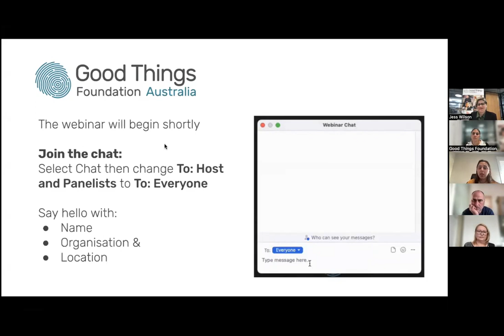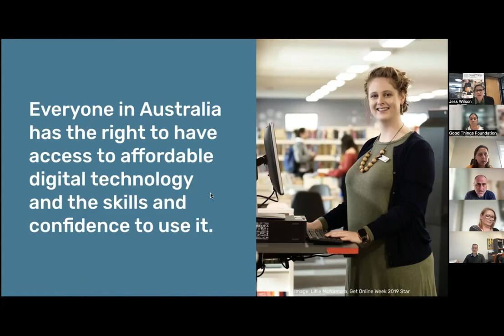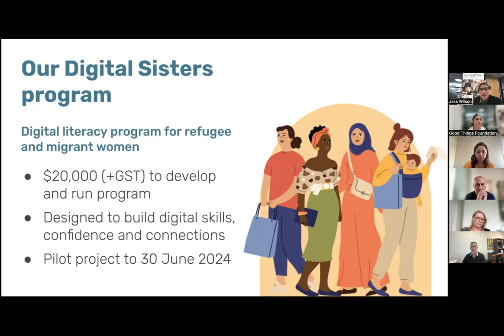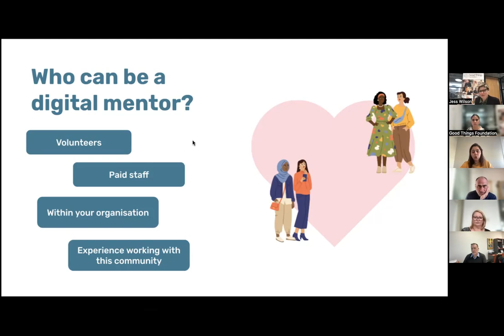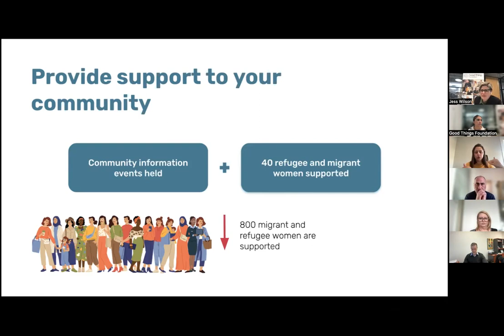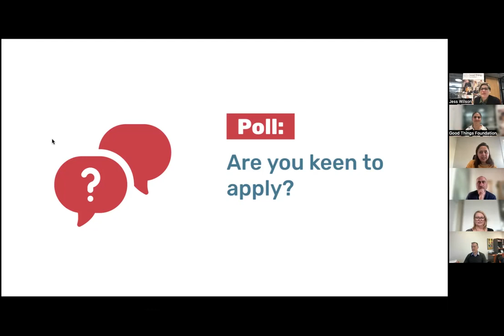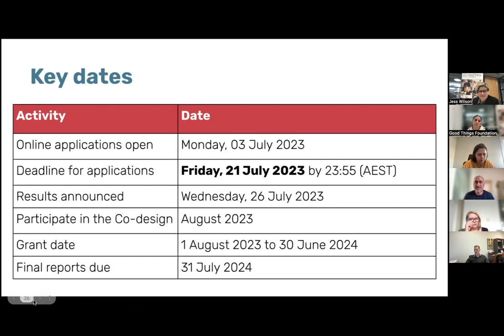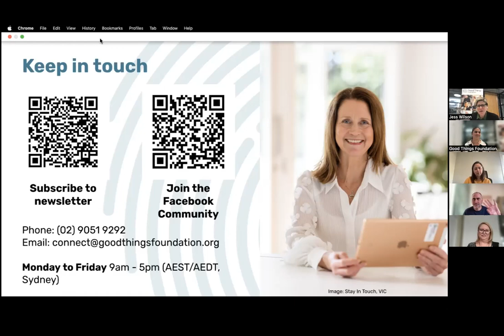Digital Sisters info session webinar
Review the info session webinar we had on 11 July to learn more about our Digital Sisters program and how to apply for the $20.000 grant.